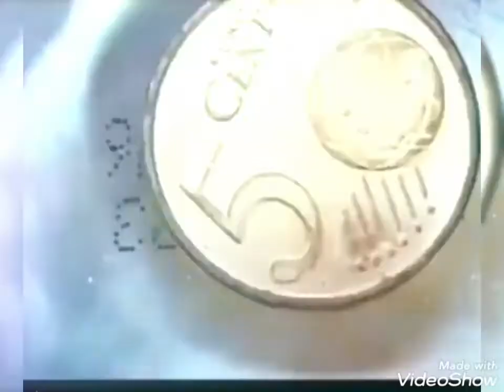In case of Emergency